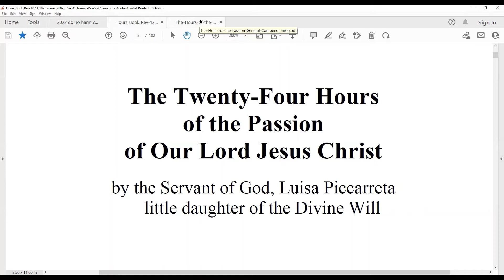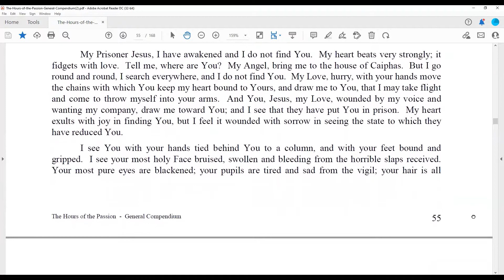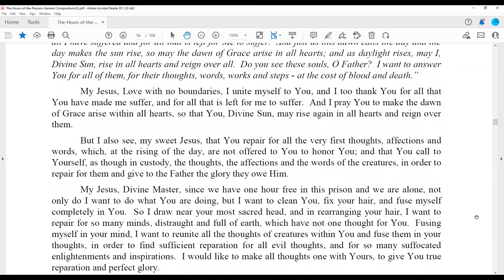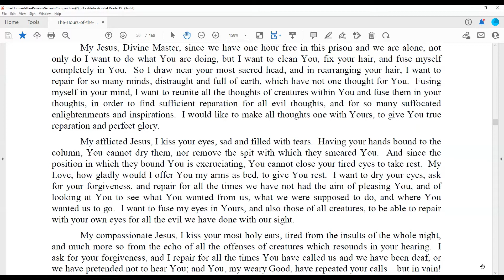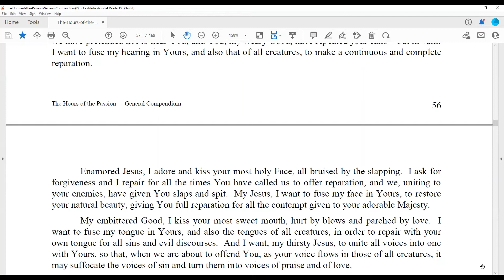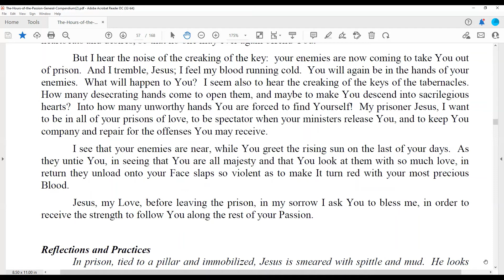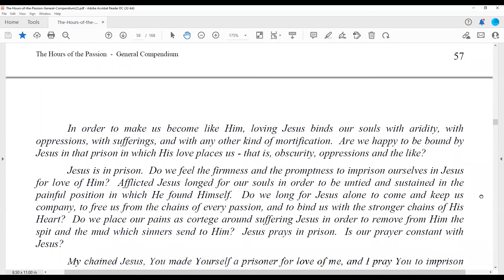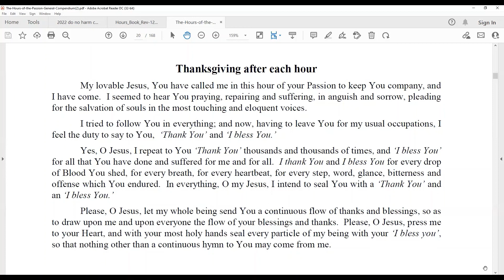Hour 13 Marina Twenty Four Hours of the Passion of Our Lord Jesus Christ